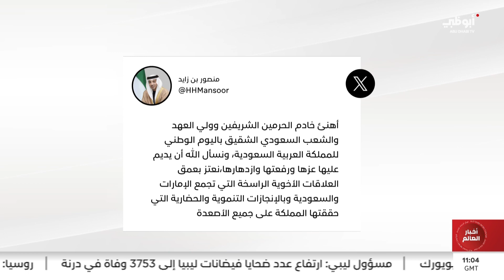منصور بن زايد يهنئ خادم الحرمين الشريفين وولي عهده باليوم الوطني